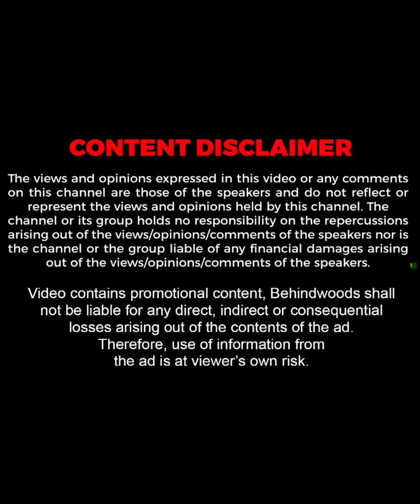"Aswin പെട്ടെന്ന് Close ആകാൻ പോകുന്നത് അച്ഛനുമായി ആയിരിക്കും"😍| Diya & Aswin | Throwback